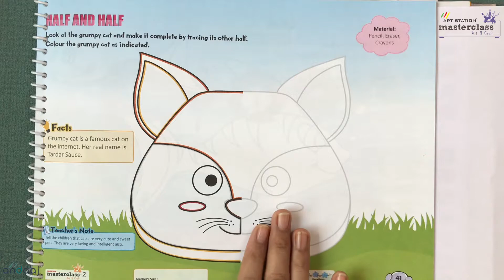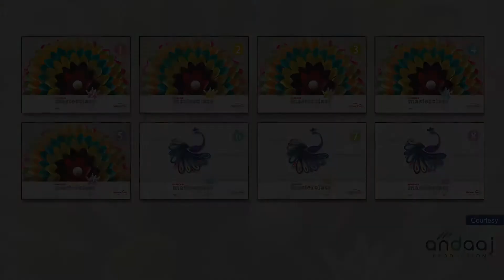Masterclass Art & Craft Tutorial | Class 2 | Activity 37 | Art Station